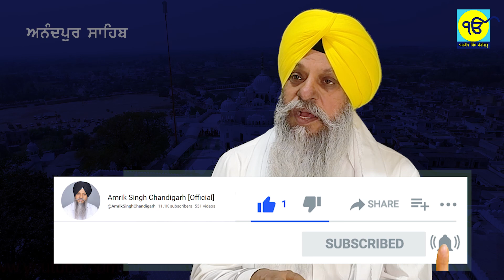JIVANI GURU GOBIND SINGH SAHIB | PART-155 | Amrik Singh Chandigarh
By – ਅਮਰੀਕ ਸਿੰਘ ਚੰਡੀਗੜ੍ਹ | Amrik Singh Chandigarh
LABEL- Amrik Singh Chandigarh [Official]